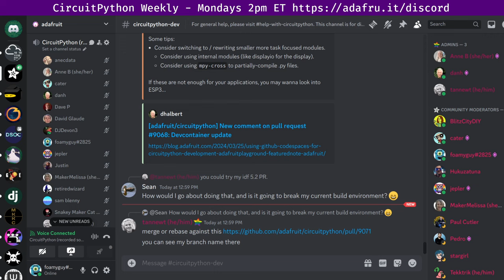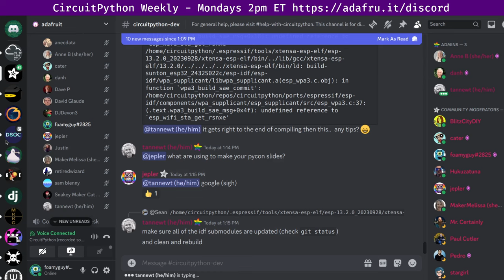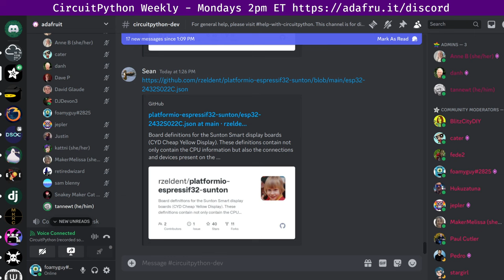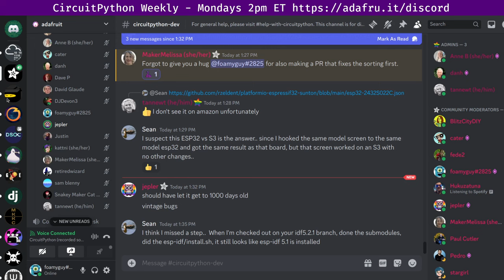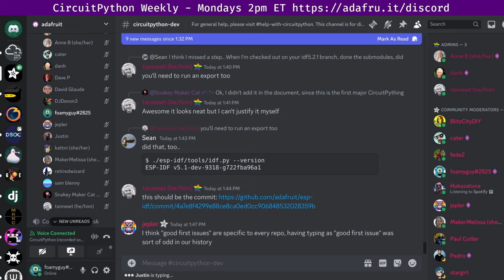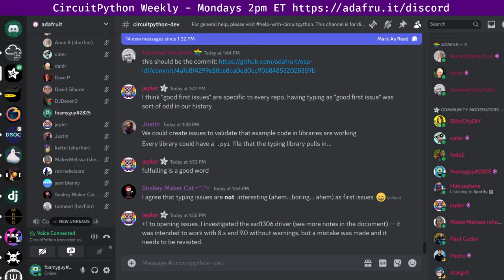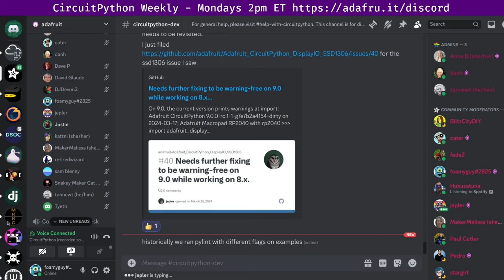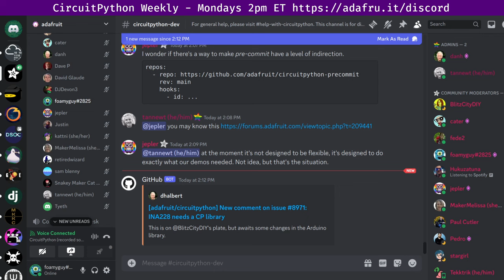CircuitPython Weekly Meeting for March 25, 2024 @circuitpython